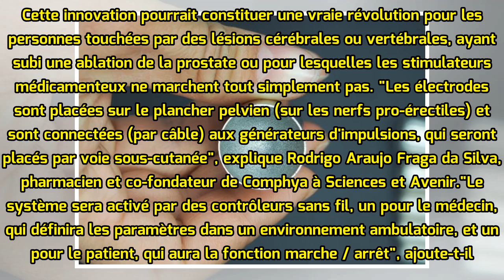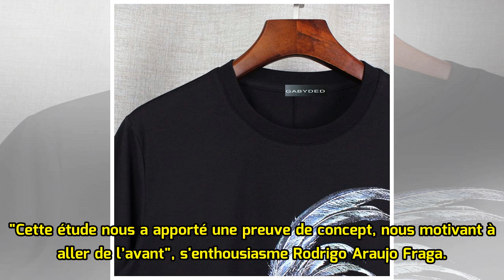Une start-up con�oit un implant connect� pour en finir avec les dysfonctionnements �rectiles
Une start-up suisse nommé Comphya détient peut-être la solution aux dysfonctionnements érectiles. Elle a mis au point des patchs munis d'électrodes à implanter dans la cavité pelvienne qui pourraient permettre aux patients concernés d'obtenir des érections à la demande. Une érection sur simple press...